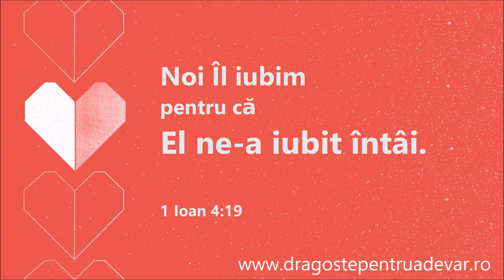Grup coral - Te iubesc, Isuse, știu că ești al meu